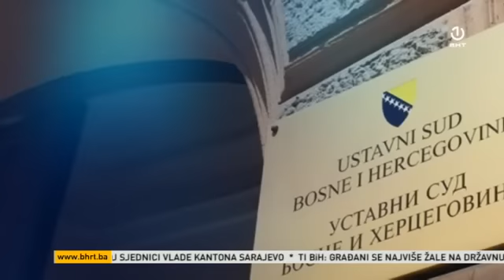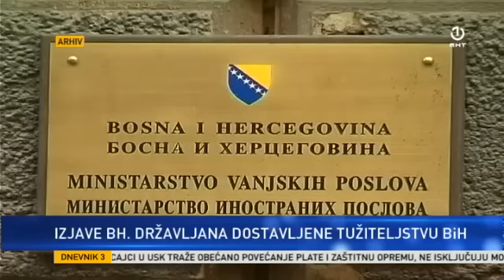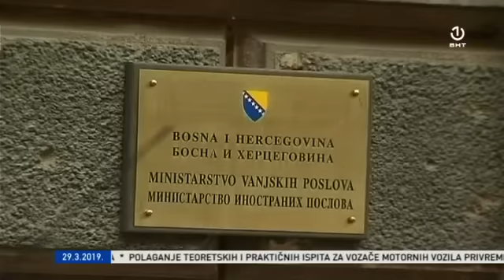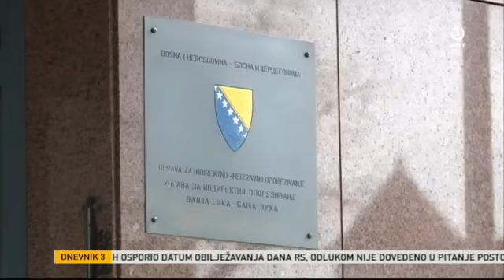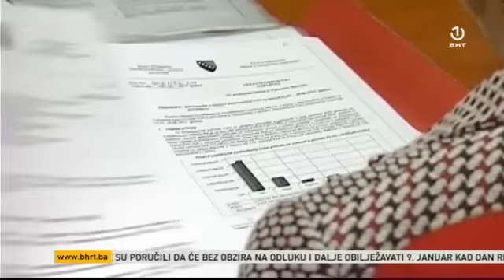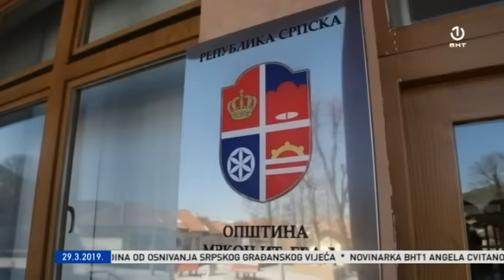Dnevnik 3 [29.03.2019.]